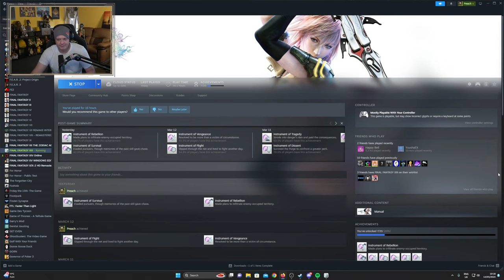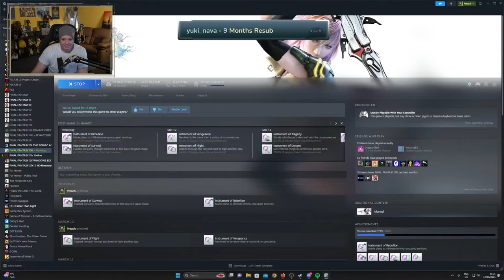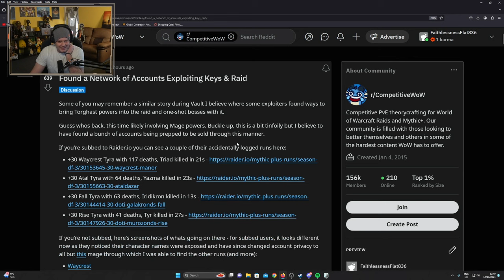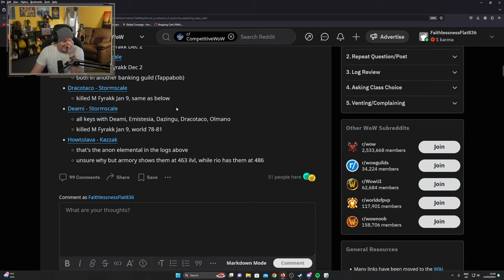Final Fantasy XIII - Part 4